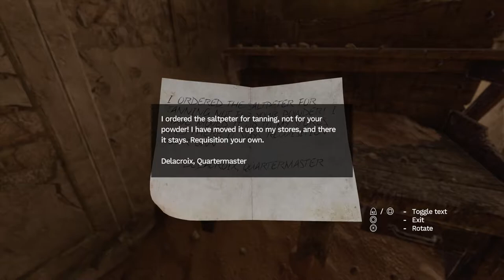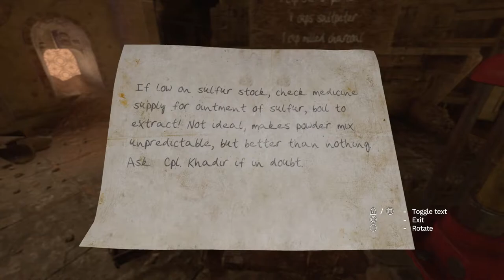Amnesia: Rebirth Walkthrough Part 5 - FIRE THE CANNON (Full Game) (Ps4 Pro) (1080p60fps)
"All the Games, All the Fun" - D. Knight
Amnesia: Rebirth by Frictional Games

Like the tunes, give Da Kid Emm some love
Tell him D. Knight sent you

Want a custom avatar? Ask Tara Travis Design
Tell her D.Knight sent you